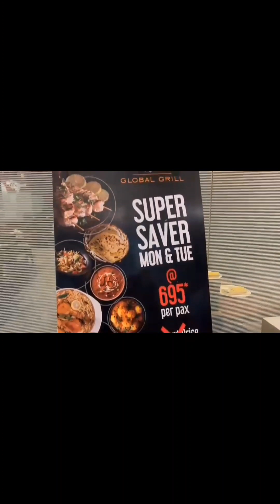GLOBAL GRILL SIGREE | JAWAN MOVIE INORBIT | HANUMANJI DARSHAN | BIRTHDAY VLOG | 12 SEP 23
GLOBAL GRILL SIGREE | JAWAN MOVIE INORBIT | CAKE CUTTING BIRTHDAY VLOG | 12 SEP 23 | UNLIMITED FOOD
one must visit global grill sigree Malad west unlimited food at 800 on mon tues and other days 1100.
Hanuman mandir and cake cutting.